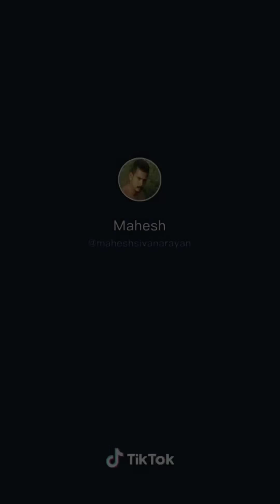❤️മനുഷ്യർക്ക് ഉണ്ടോ ഇത്രക്ക് സ്നേഹം | Tiktok | mangalamkunnu karnan